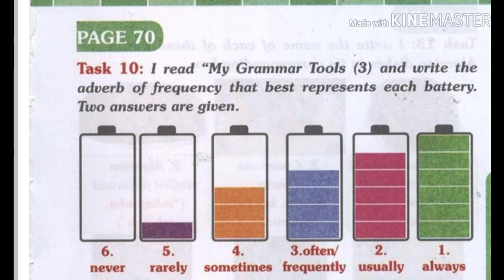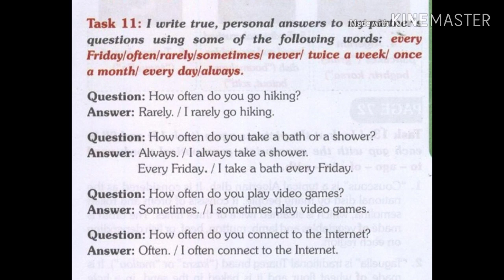حلول تمارين الكتاب المدرسي لغة إنجليزية سنة ثالثة متوسط الصفحه 70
حلول تمارين الكتاب المدرسي لغة إنجليزية سنة ثالثة متوسط